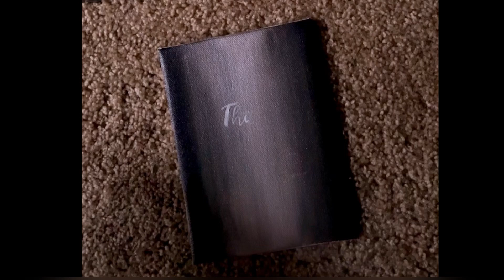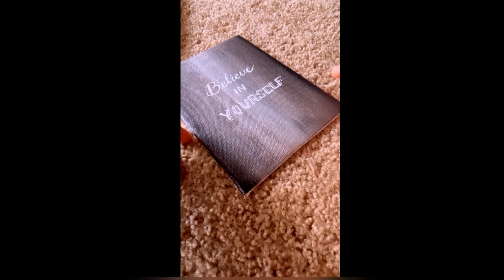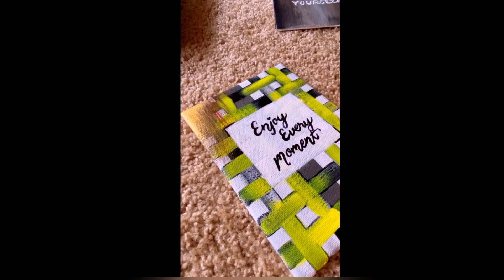How to create office look canvas painting ideas😍✨|At home|Easy way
office room dacor ideas
How to paint on canvas
Acrylic painting ideas
simple painting
positive thoughts